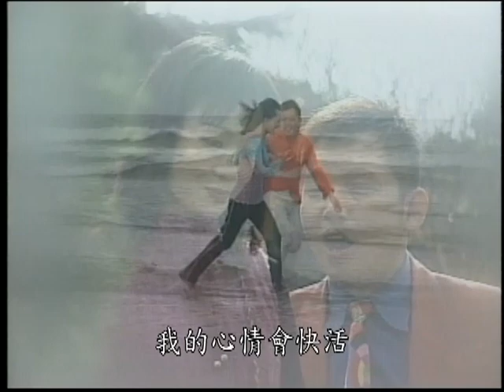『超級總舖師』第13集（文英、康丁、紀來和、張龍、游耀光、林秀琴）中視＿2001年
故事大綱：在家鄉擅於辦桌的總鋪師－粉娥師與水底師一家，將與阿土伯一家和其他鄉親父老以及親朋好友們，會有什麼樣生活大小事在等著他們呢？